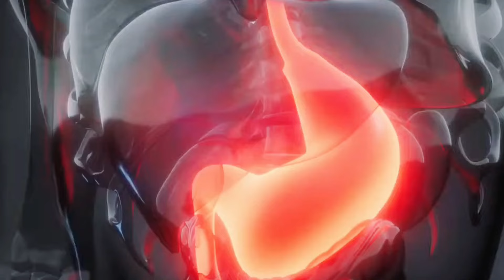Formalinum 30 200 homeopathic medicine | Formalinum 6ch 12ch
Formalinum homeopathic medicine
Formalinum 30
Formalinum 200
Formalinum 30 uses in hindi
Formalinum 200 uses in hindi
Formalinum homeopathy
Formalinum 30 ch
Formalinum 200 ch
Formalinum homeopathic medicine uses in hindi
Formalinum 30 benefits in hindi
Formalinum 30 sbl
Formalinum 200 benefits
Formalinum 6ch
Formalinum 12ch
Formalinum 6 ch uses in hindi
Formalinum 12 ch uses in hindi

Namaskar Dosto main Dr Amrish Khari aapka apne YouTube channel Doctor Khari par swagat karta hu Aaj ki is video me maine aapko homeopathic medicine Formalinum 30 , 200 ke bare me btaya hai adhik jankari ke liye video poora dekhen Thanks

Dr. Amrish Khari (BHMS)
Chandigarh

Dr. Samriti Chaudhary BHMS Chandigarh